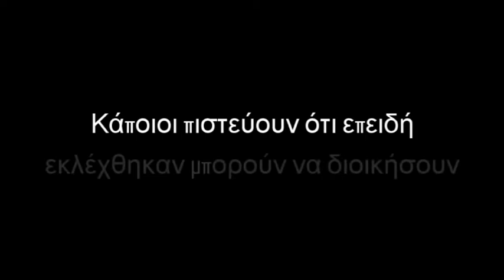Trailer Μούφα το Καρπούζι 6η σεζόν